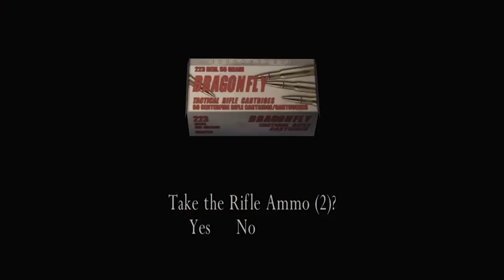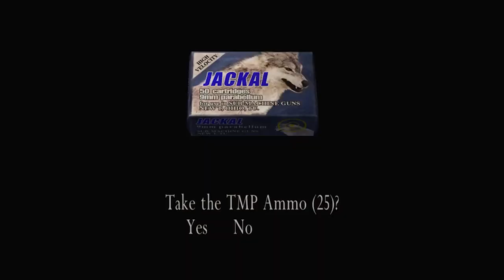Resident Evil 4 Chapter 5-3 | Island | Ultimate HD Edition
Resident Evil 4 Chapter 5-3 Gameplay / Walkthrough, Termasuk loading movie.

Resident Evil 4 / Biohazard 4, merupakan sebuah game survival horror yang dikembangkan oleh Capcom.
Karakter utama dalam game ini Bernama Leon.
Leon adalah seorang agen yang ditugaskan untuk menyelamatkan putri dari sang presiden yang Bernama Ashley.
Cerita dimulai Ketika leon menuju desa bernama El Pueblo. Leon bertanya kepada seorang penduduk serta menunjukkan foto asley, tetapi penduduk tersebut menyerang leon dengan kapak, Sadar bahwa penduduk desa tersebut bertingkah aneh dan mengepung leon mengunakan senjata, lalu leon pun berfikir untuk menyelamatkan dirinnya. Setelah berhasil lolos dari penduduk desa akhirnya leon melanjutkan misi dan perjalannanya untuk mencari dan menyelamatkan asley.
Perjalanan leon harus melewati desa, peternakan, kastil, camp militer, dan melawan banyak musuh yang menghadangnya dan juga manusia yang telah terinveksi oleh virus dan berubah menjadi zombie.

Game Resident Evil 4 saya mainkan di PC, meskipun juga ada versi PS2 nya.